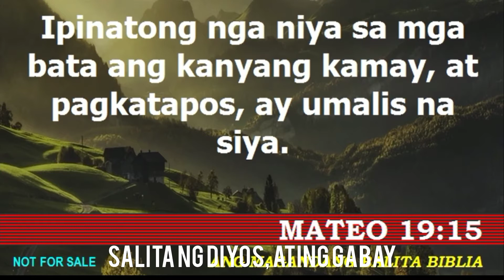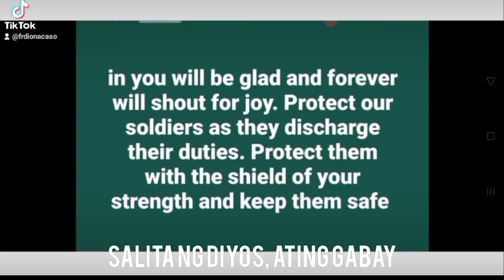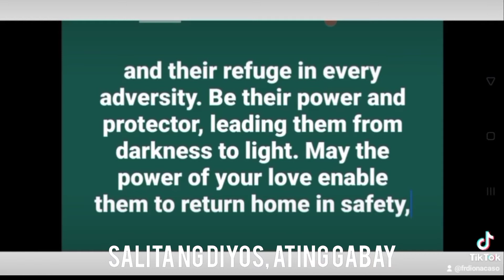WHAT ARE YOUR DREAMS FOR YOUR CHILDREN? MEMORIAL OF ST. MAXIMILIAN KOLBE